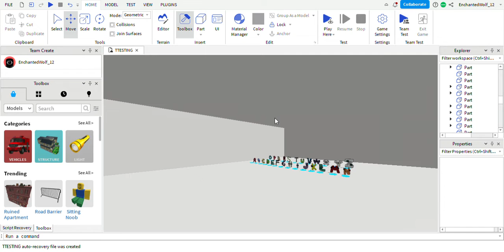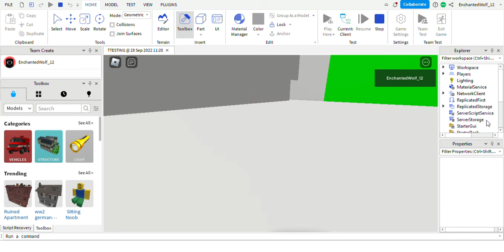sneak peak 2